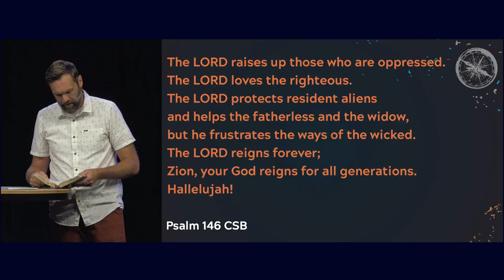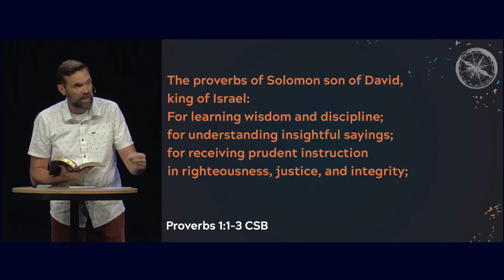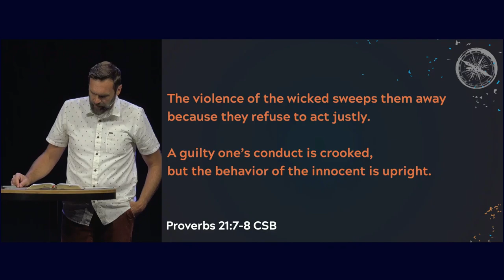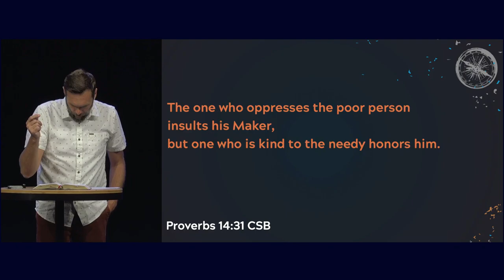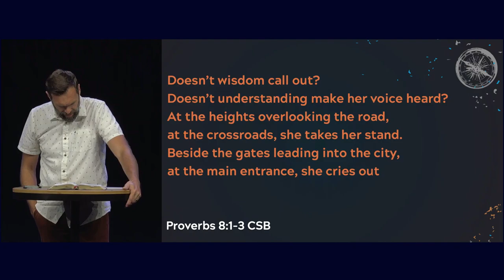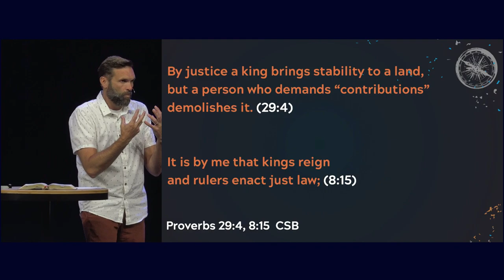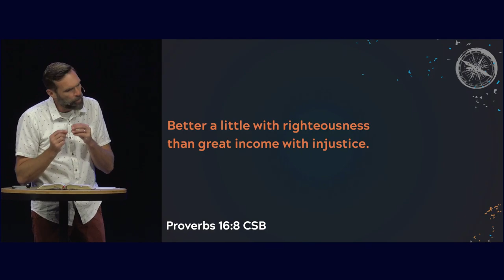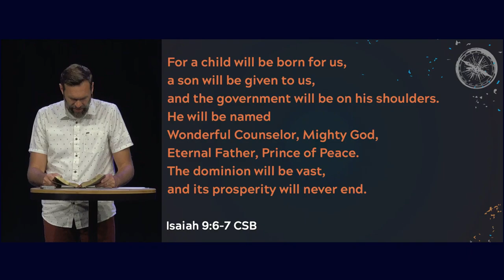Proverbs, Wisdom & Justice (Sermon)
Series: "The Pursuit of Wisdom"
Sermon Title: Proverbs, Wisdom & Justice
Campus: Keslinger
Date: 08/20/23
Speaker: Sterling Moore